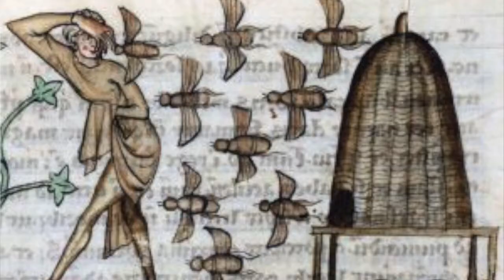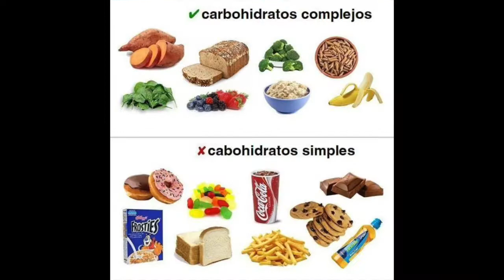CARROT CAKE SANO / HEALTHY CARROT CAKE :) Alescuisine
¡Despliégame!

En este video os explico un poco el marco histórico y os doy algunos datos desde un punto de vista nutricional sobre el azúcar. También os doy una opción de carrot cake saludable, SIN REMORDIMIENTOS.

Ingredientes del bizcocho

310g zanahoria rallada
52g dátiles sin hueso (o plátano, peras, manzanas, que estén maduros)
3u huevos M
160g bebida de soja (o cualquier bebida vegetal que tengáis por casa)
80g aceite de oliva virgen extra (AOVE)
200g harina espelta 100% integral
16g levadura
6g jengibre fresco rallado
5g canela en polvo
100g nueces

Proceso

Pelar, rallar y exprimir la zanahoria
Rallar el jengibre
Triturar los dátiles con la bebida de soja
Montar los huevos durante 10 min
Añadir el AOVE a los huevos y seguir montando durante 10 min más
Añadir la zanahoria y el jengibre
Añadir la mezcla de dátiles y bebida de soja a los huevos
Incorporar con la espátula los secos
Poner papel de cocina en el molde (mi molde es de 15cm de diámetro)
Hornear a 180ºC durante 35 min con calor arriba y abajo (sin ventilador)
Dejar enfriar 1h antes de desmoldar

Ingredientes crema de queso

400g queso philadelphia 40% menos MG
85g dátiles sin hueso
80g bebida de soja

Proceso

Triturar dátiles con bebida de soja hasta obtener una pasta
Batir queso crema
Añadir pasta de dátil
Acabar de montar la crema